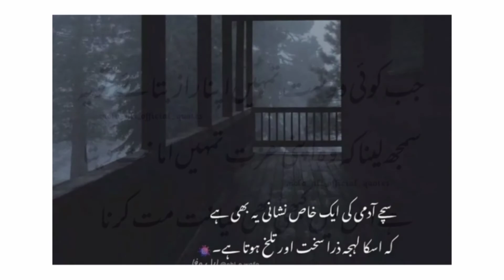Sachy Admi Ki Aik Nishani Ye Bi Han|Voice Baloch TV